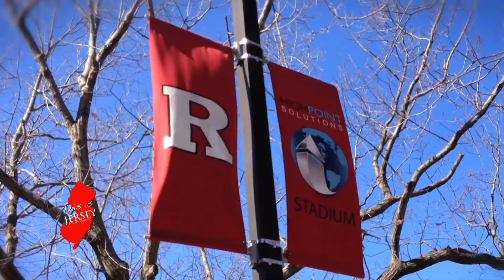Mater Dei Prep - Dennis Tobin - Middletown, NJ